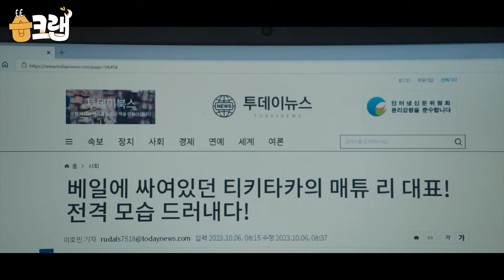[습크랩] 시작과 동시에 깨진 썸💔 플러팅 장인 황정음에 대한 엄기준의 대답은?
[하나만 집어왔습!]

7회(6회 포함) '시원하게 차버리는 엄기준'를 공개합니다!

SBS 금토드라마 '7인의탈출 (7escape)'